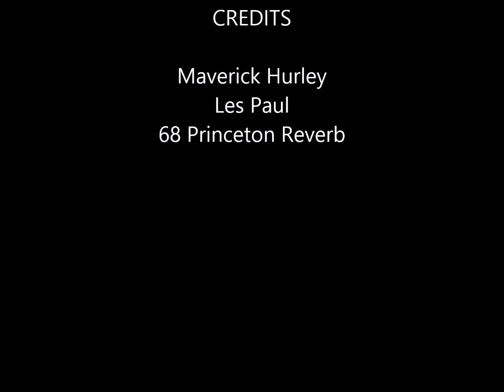Poor side of town Groovy 60s tune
Poor side of town 60s groovy